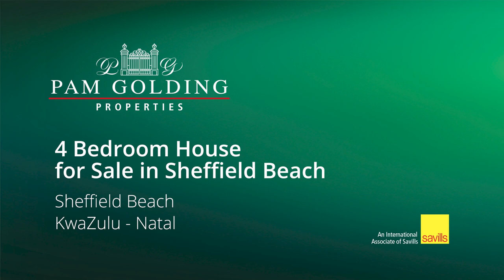4 bedroom house for sale in Sheffield Beach | Pam Golding Properties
In the centre of the new and established 5 star estates in Sheffield Beach you find this lovely House build in a Natal Farmhouse style.
For additional information about this 4 bedroom house for sale in Sheffield Beach and other property listings or find out more about Sheffield Beach Property for sale, or to rent